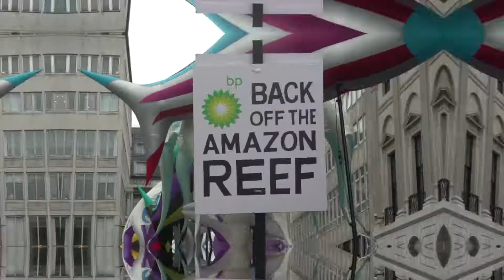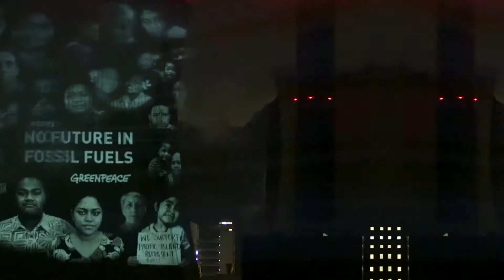Uspešno leto 2017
Skupaj smo v 2017 zapisali marsikatero zgodbo.